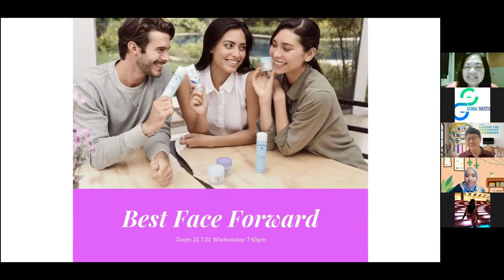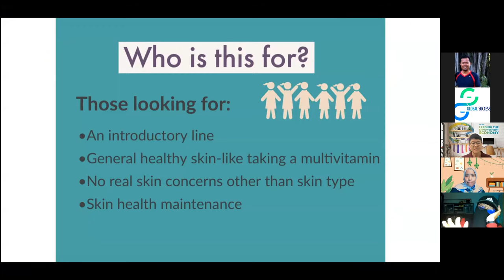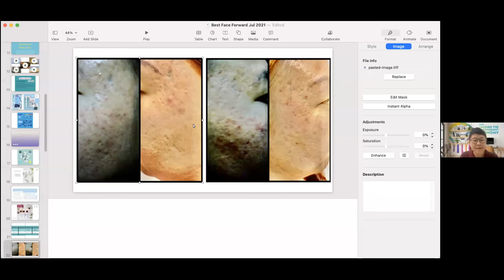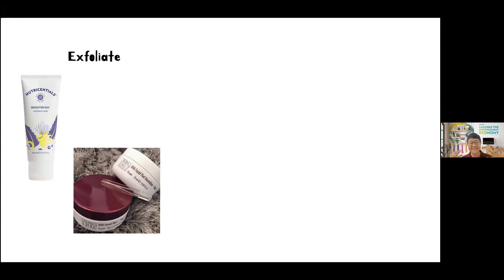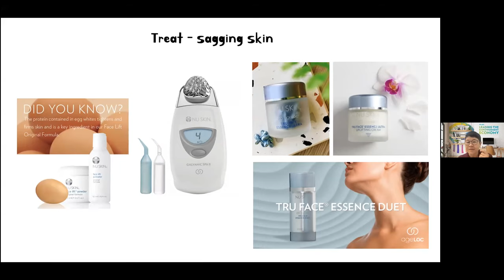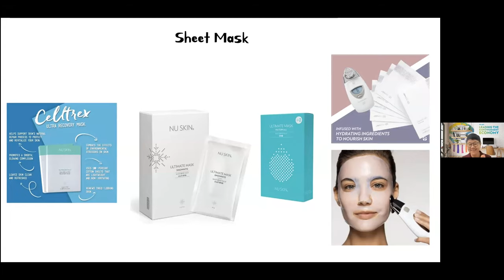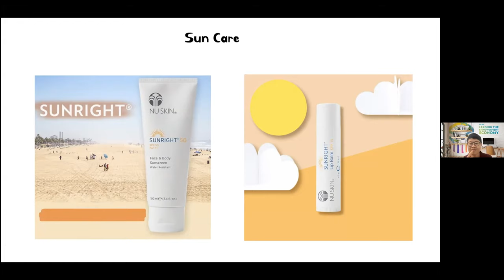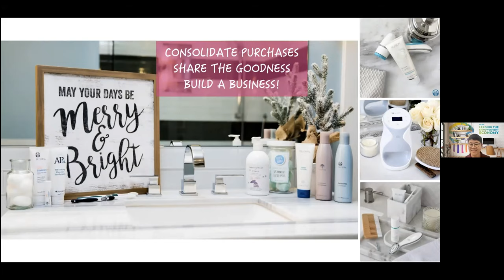Best Face Forward 21 July 2021